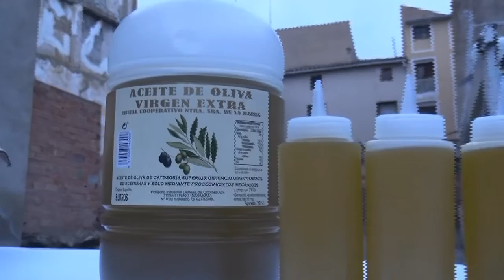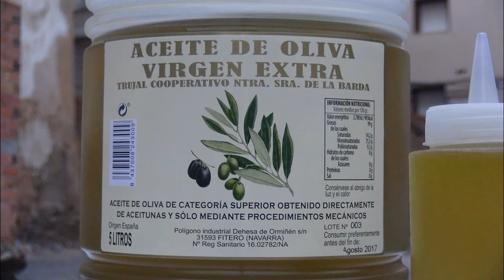MERIENDA POPULAR DE TOSTADAS EN FITERO (NAVARRA) 14- 03- 2016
MERIENDA POPULAR  DE TOSTADAS EN FITERO (NAVARRA) FIESTAS EN HONOR A SAN RAIMUNDO 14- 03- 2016